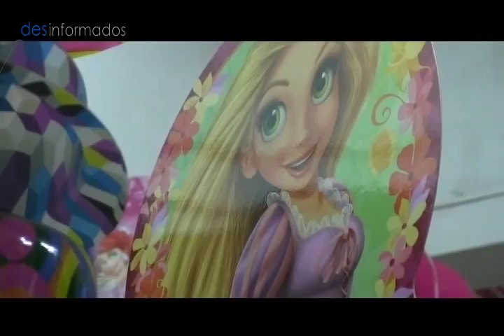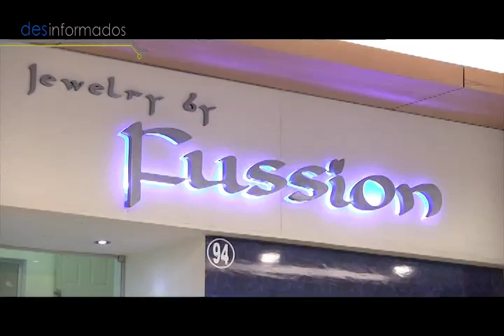DESINFORMADOS TERCER AÑO - parte II CANAL FRECUENCIA 7 señal 12 vtr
INVITADO : GABRIEL VEAS - CONVERSARVAMOS SOBRE PAZ INTERIOR , ADEMÁS DE UN ANÁLISIS DE NUESTRA SOCIEDAD